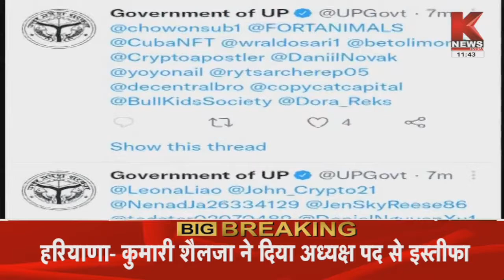Lucknow : UP सरकार का आधिकारिक ट्वीटर एकाउंट हैक || K News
UP सरकार का आधिकारिक ट्वीटर एकाउंट हैक, कुछ दिन पहले CM ऑफिस का आधिकारिक ट्वीटर हुआ था हैक, यूपी सरकार के आधिकारिक ट्विटर हैंडल पर अजीबोगरीब पोस्ट, यूपी सरकार के आधिकारिक ट्विटर हैंडल का बायो भी बदला गया |